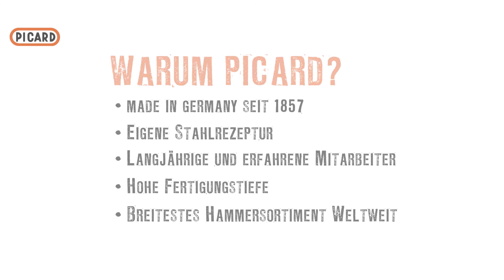PICARD Schlosserhammer BlackTec® Nr. 327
ROBUST UND UNERSCHÜTTERLICH!
Die Hämmer der PICARD BlackTec® Serie sind den harten Einsatz gewohnt. Der Kern des Dreikomponenten-Stiels ist aus Glasfaser gefertigt. Damit federt er Erschütterungen merklich. Griff und Stiel sind unlösbar verbunden. Eine rutschsichere Beschichtung aus Weichkunststoff und die ergonomische Form des Griffs gewährleisten eine bequeme und sichere Handhabung – auch mit nassen oder öligen Händen. Und selbstverständlich erfüllt auch der verwendete Stahl die sprichwörtlich hohe PICARD-Qualität.

Weitere Artikel der BlackTec® Serie gibt es am Ende des Videos zu sehen!